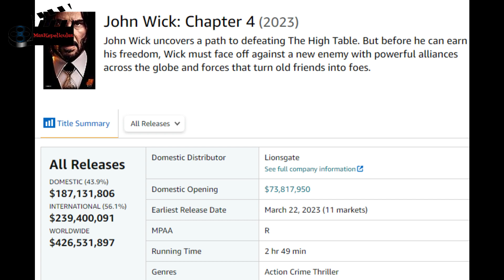John Wick: Capitulo 4 - Reseña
John Wick 4... una obra maestra del cine de acción